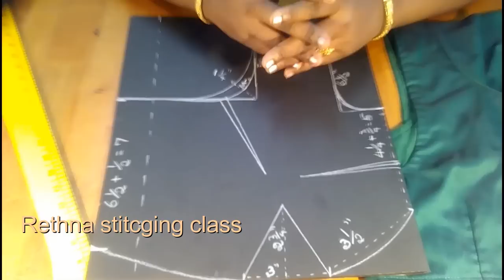How to stitch blouse without any mistake~all doubts cleared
This video shows how to stitch a blouse without any mistake and all the doubts are cleared in this video